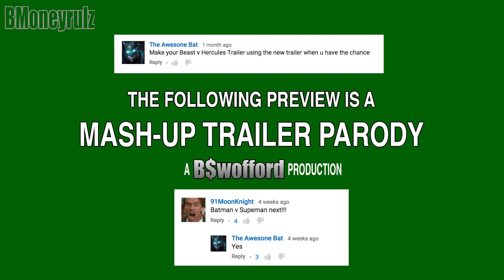Disney's 'Batman V Superman': Mash-Up Trailer 3 Parody (HD)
From The Guy That Brought You:
"Disney / Pixar's THE AVENGERS"
‘BATMAN V SUPERMAN (In Real-Life)
"IRON BUZZ 3"
‘Disney / Pixar’s AVENGERS: Age Of Ultron’
"THE LION KING RISES" Trailer 3

You demanded it! Here’s another one! The man of steel (Hercules) and the caped crusader (Prince Eric/Beast) go toe to toe in my newest mash-up trailer! Hope you all enjoy it!

FILMS USED: Beauty and the Beast, Hercules, Hunchback Of Notre Dame, The Little Mermaid, Beauty and the Beast: Enchanted Christmas, Lilo and Stitch, Sleeping Beauty, Mulan